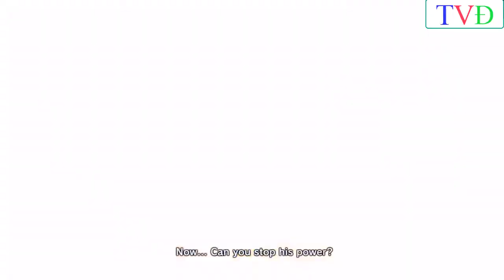1 Dragon Ball Super God of Destruction vs Demon God Final Fight!! - EDM Music